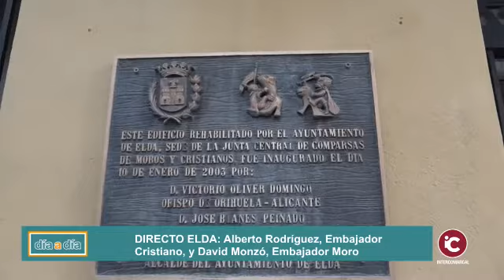ELDA: Descubrimos interesantes anécdotas de los embajadores moro y cristiano de la ciudad de Elda